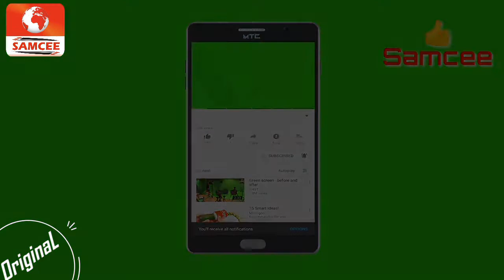ORJI KALU FINALLY REGAINS FREEDOM